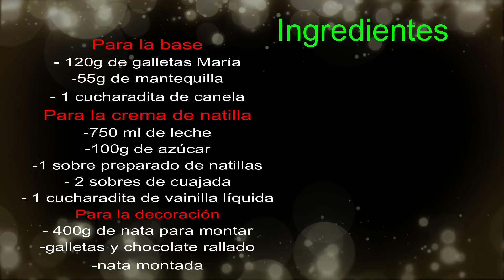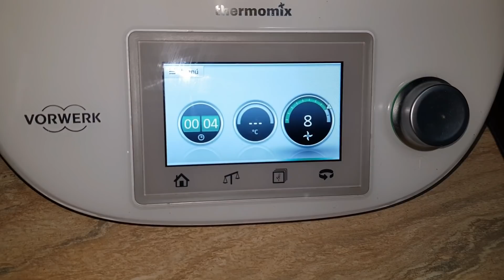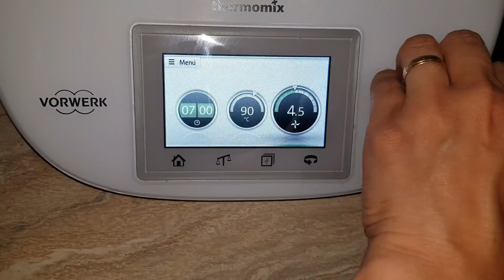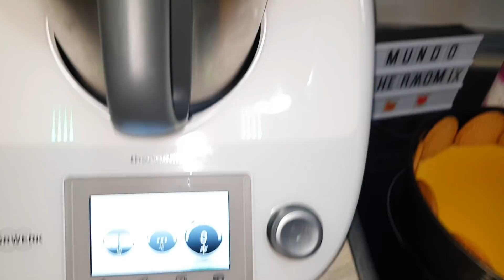Receta Tarta de natillas /Recetas Thermomix /Tm5/ Tarta / Natillas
Tarta de natillas con thermomix tm5.